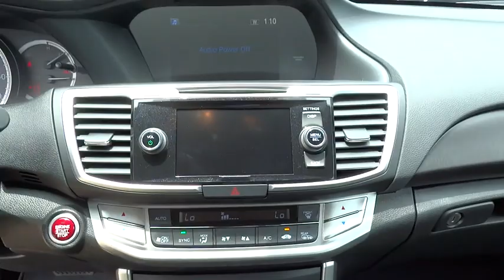2015 Honda Accord Sedan San Antonio, Austin, Houston, Boerne, Dallas, TX H152173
2015 Honda Accord Sedan
2015 Honda Accord Sedan EX-L - Stock#: H152173 - VIN#: 1HGCR3F80FA027169

Gunn Honda
14610 IH-10 W

Safety equipment includes: ABS, Traction control, Curtain airbags, Passenger Airbag, Front fog/driving lights...Other features include: Leather seats, Bluetooth, Power locks, Power windows, Heated seats...